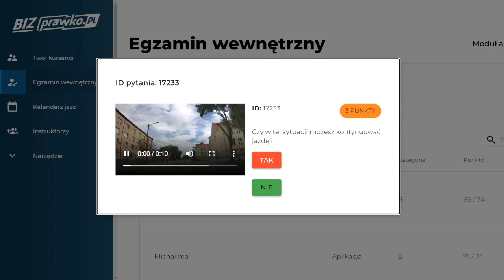Czy w tej sytuacji możesz kontynuować jazdę? (17233)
Kiedy prowadzisz samochód, ważne jest, abyś był świadomy swojego otoczenia i wiedział, co zrobić, kiedy znajdziesz się na przejściu dla pieszych.

Czy w tej sytuacji możesz kontynuować jazdę?